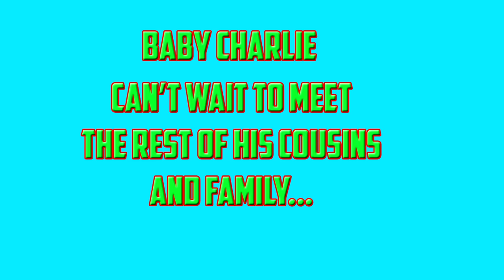Welcome To Our World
Join us for an exciting arrival!!!

Come along and join us in our day to day lives doing all the things families do!!
On our channel we will take you on days out, trips out in our camper van, shopping trips, cooking and so much more!!

Please check out the links below for items that i may use in my videos

cosori air fryer 5.5l
food thermometer
2 pack air fryer racks
silicone baskets
Air Fryer Liners
Induction Hob Protector
russell hobbs induction hob pan set
Slow Cooker
instant pot evo plus

My Camera Equipment
DJI osmo pocket 3
Huawei P30 Pro 128GB Dual-SIM
Rode Wireless Go Remote Mic
dji osmo action 3

Gary and stacey family vlog is a participant in the Amazon Services LLC Associates Program (UK)